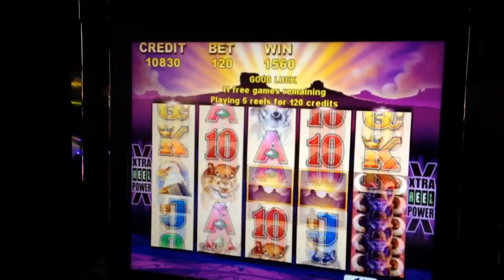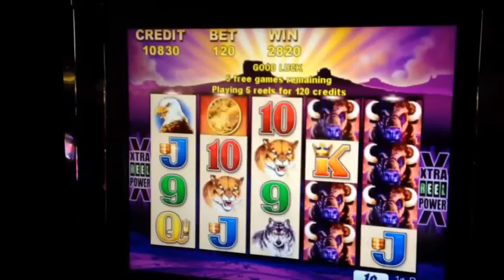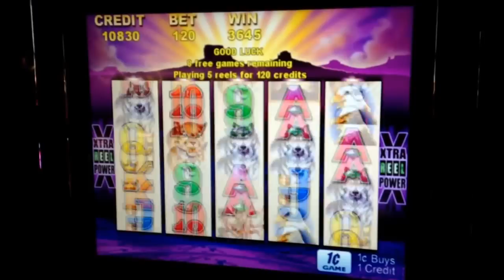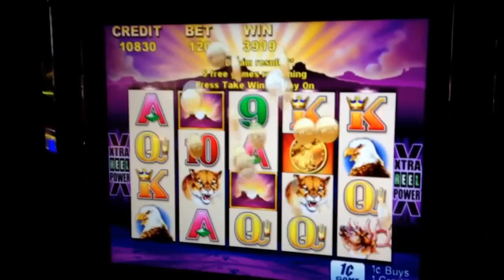Buffalo Slot Bonus Big Win -Aristocrat